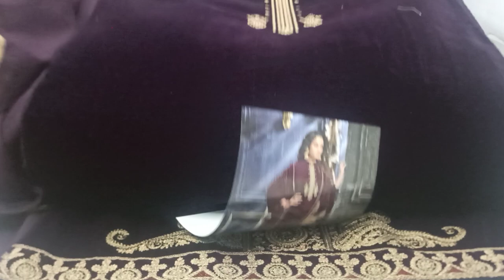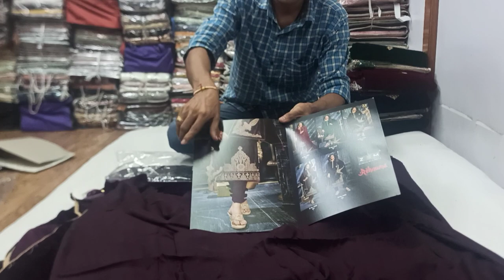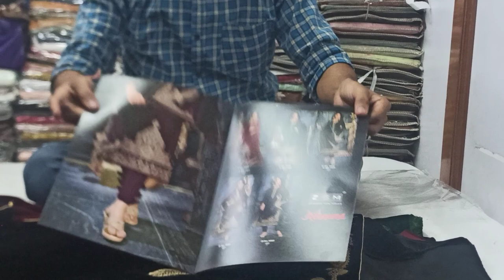rehnuma velvet #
_*REHNUMA*_
   _...pure 9000 velvet with exclusive embroidery duppata winter collection..._

🔺Top:- pure 9000 velvet with exlusive coding embroidery

🔺Dupatta: pure 9000 velvet with exlusive coding embroidery

🔺Bottom: Pure viscose twill bottom

🔺Pcs:5

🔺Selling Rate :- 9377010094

(Applicable GST extra)